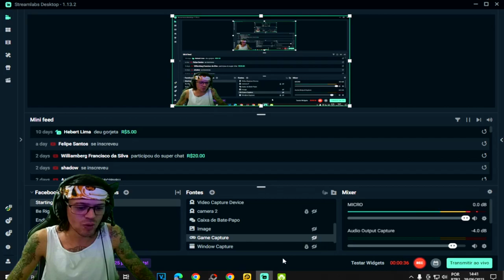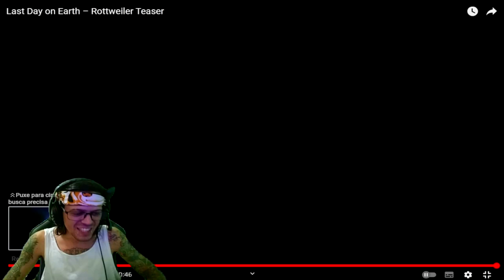●NOVO CACHORRO AMIGO DE VERDADE Rottweiler NA ATUALIZAÇÃO 👁 PLANTÃO DO DARK Last Day On Earth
▬▬▬▬▬▬▬▬▬▬▬ஜ۩۞۩ஜ▬▬▬▬▬▬▬▬▬▬▬▬▬
💰chave pix para Fortalecer mercado pago:
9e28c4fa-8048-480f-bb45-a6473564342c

▬▬▬▬▬▬▬▬▬▬▬ஜ۩۞۩ஜ▬▬▬▬▬▬▬▬▬▬▬▬▬

Deixe o Like - 00:00